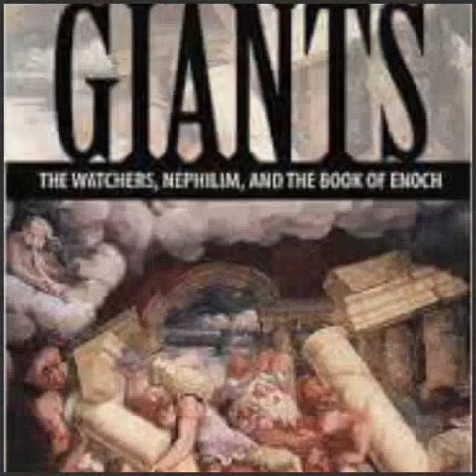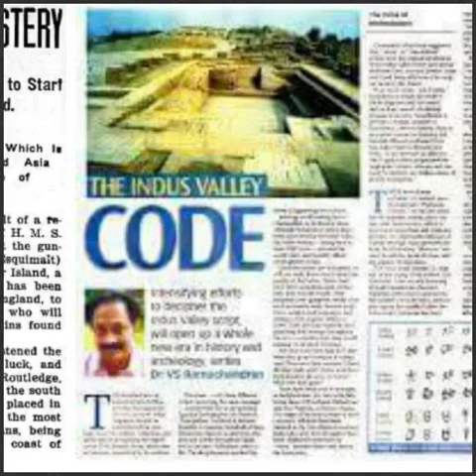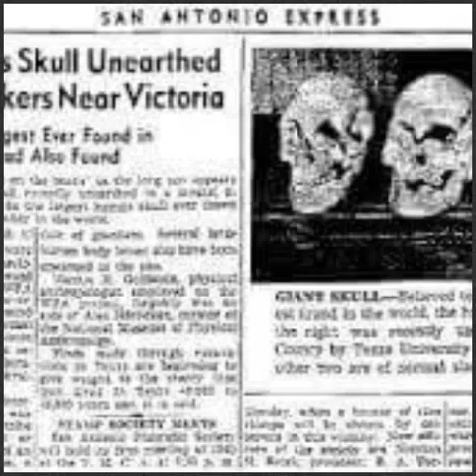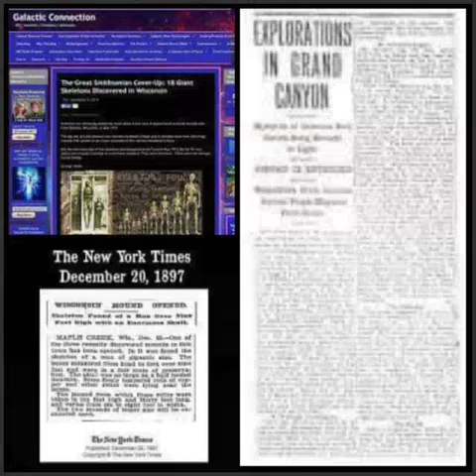Nephilim Rising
Return of the Nephilim Mj Dangerous cover Fallen Angels in the Animal Kingdom